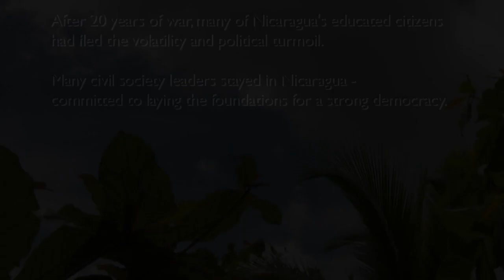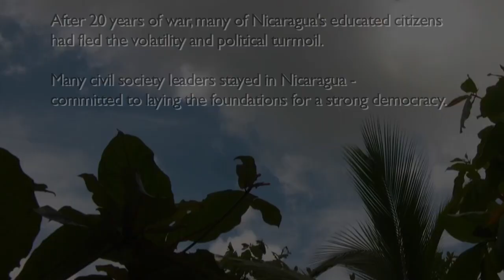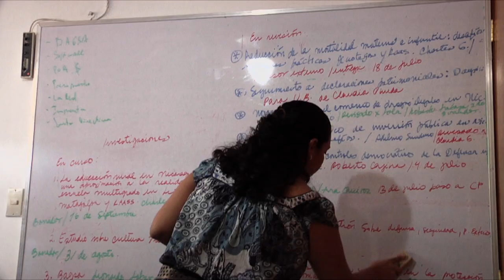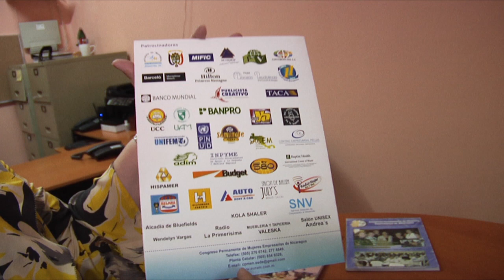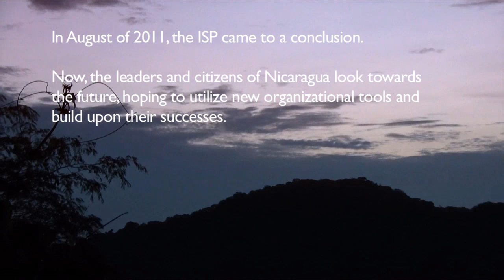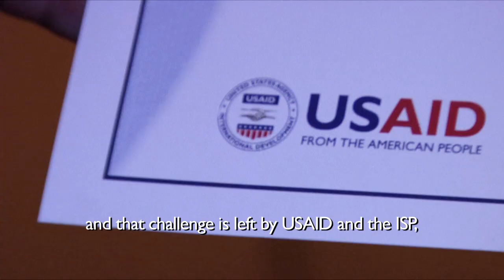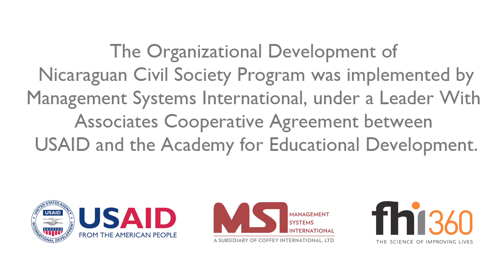USAID: Building Civil Society in Nicaragua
A short video providing an overview of the three-year USAID/Nicaragua Organizational Development of Nicaraguan Civil Society Program, also known as the ISP or the Institutional Strengthening Project, that had he unique opportunity to provide training and support to 30 civil society organizations in Nicaragua.